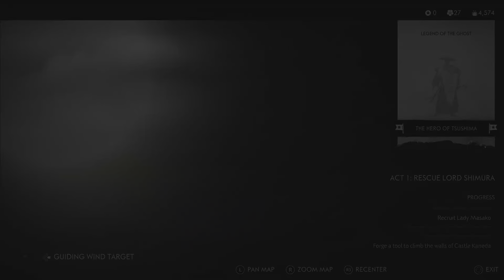Ghost of Tsushima Director's cut part 11